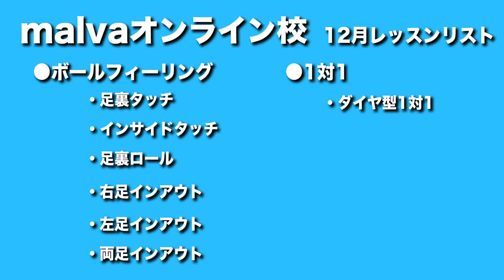malva サッカースクール オンライン校 ダイジェスト映像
【malva サッカースクール オンライン校】
★基礎からしっかり学びたいならマルバアプリでうまくなろう！